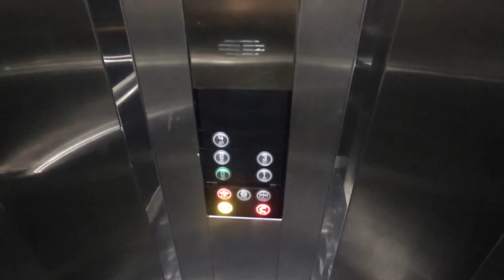ОЧЕНЬ НЕДОРОГО две НОВЫЕ квартиры в Алании | Недвижимость в Турции